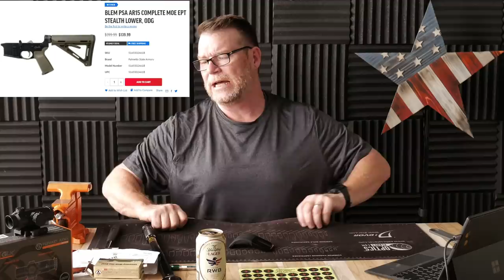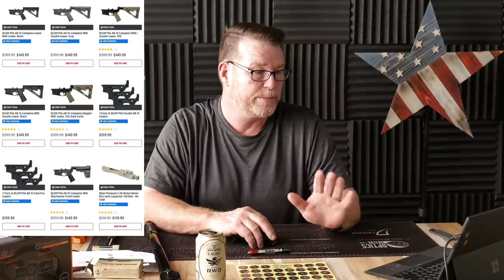YouTube Fired Me, My Backup Plan and Federal Registry Deadline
Fair Use: In the rare instance I include someone else’s footage it is covered in Fair Use for Documentary and Educational purposes with intention of driving commentary and allowing freedom of speech. YouTube conducted a review and their policy specialist found a significant portion of my channel was not in line with their Partnership Program.  We will be looking at alternatives so we don't rely on YT and their charity.